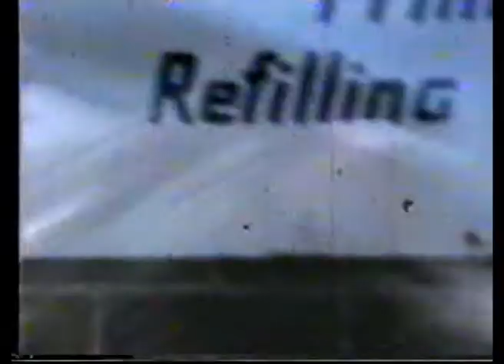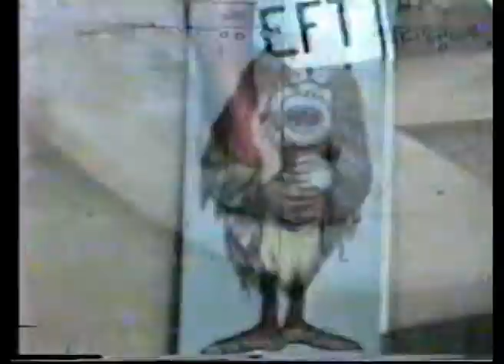1960s City Beach Fun Times video #3 - City Beach Surf Riders Club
This City Beach Surf Riders Club video taken on Super 8 film shows footage of club members enjoying themselves in 1968.

It features: -
1. The lads modelling their Whisky-a Go–Go sponsors t-shirts in front of City Beach tea rooms
2. Surfing City Beach groyne
3. Keg party afternoon King’s backyard Subiaco

Run Time 3:25 min. Music by Vance Burrow Yallingup WA